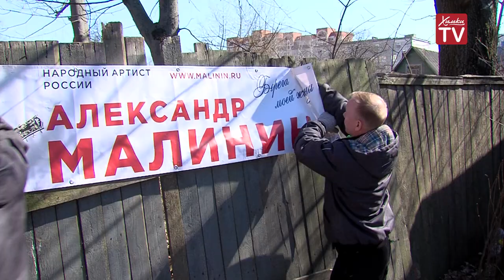Демонтаж незаконной рекламы в Химках. 16.04.19